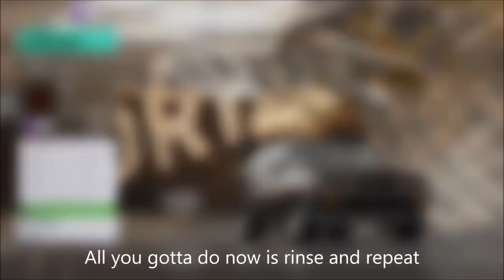Forza Horizon 3 Infinite money! (2018 NEW!)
*BEST* UNLIMITED MONEY AND XP GLITCH (2018!) - Forza Horizon 3 (Xbox One & PC)